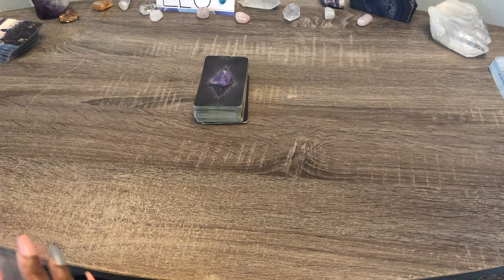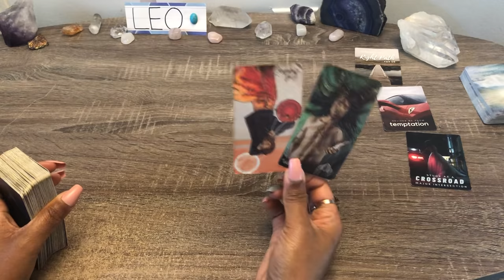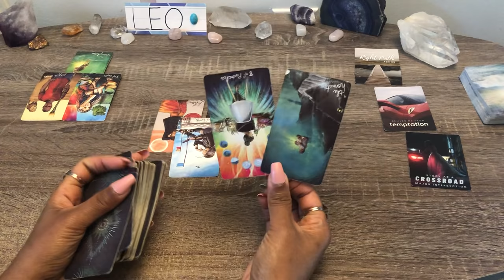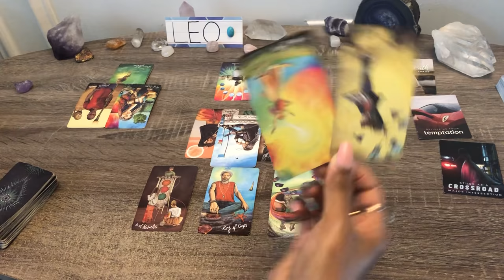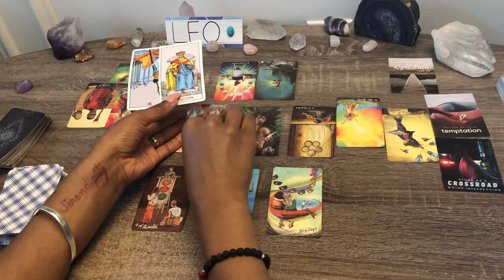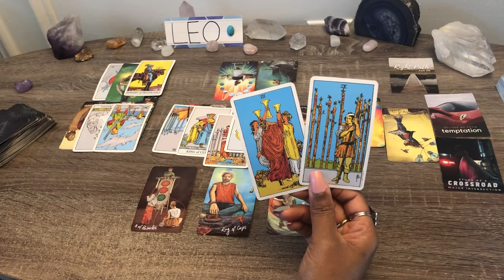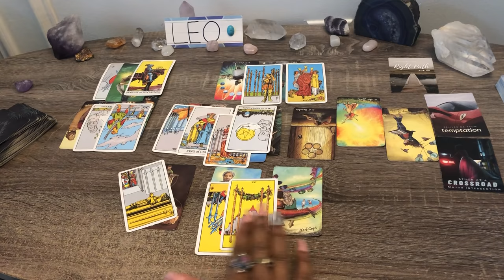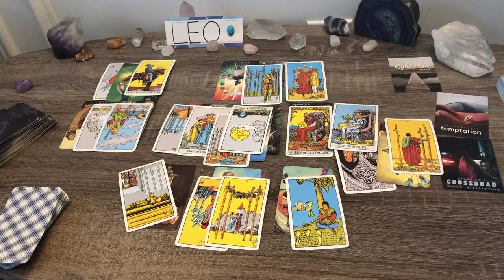LEO! ♌️TRULY AIN'T HAPPY WITHOUT YOU❗THEIR FEELINGS FOR YOU ARE REAL🧿THEY NEVER LET YOU GO❤️